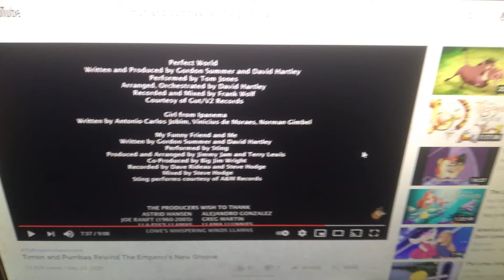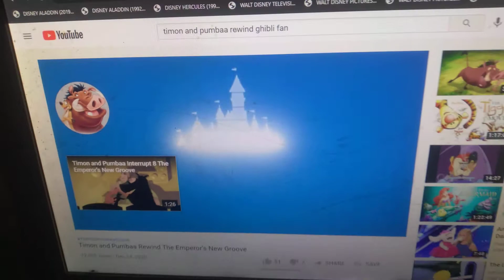June 26, 2021